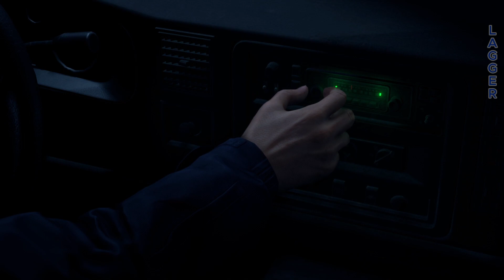Resident Evil 4 : The Village [ HINDI ]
In 2004, U.S. government agent Leon S. Kennedy (Paul Mercier) is on a mission to rescue Ashley Graham (Carolyn Lawrence), the U.S. President's daughter, who has been abducted by a mysterious cult.[11] He travels to an unnamed rural village in Spain,[12] where he encounters a group of hostile villagers who pledge their lives to Los Iluminados, the cult that kidnapped Ashley. The villagers were once simple farmers until becoming infected by a mind-controlling parasite known as Las Plagas.[13]